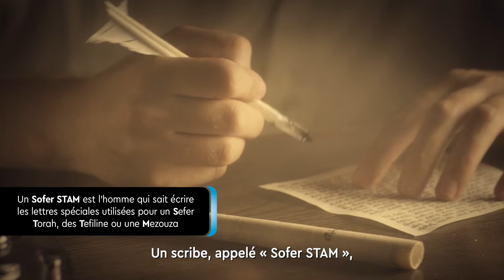Mode d'emploi : comment poser une Mézouza ?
Canal Mitsva - Comment poser une Mézouza à l'intérieur de notre maison ?